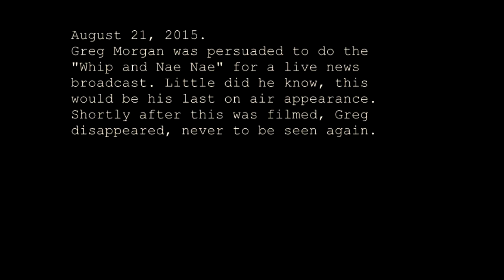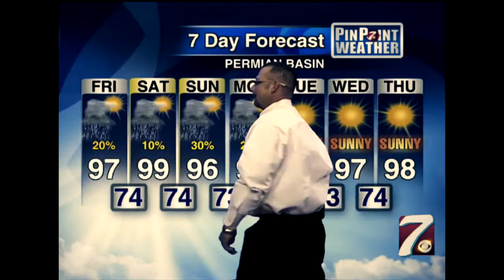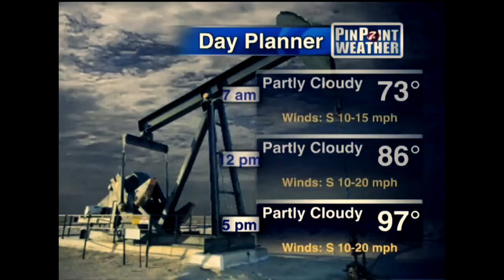Greg's Friday Adventure In Nae Nae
The horror! The Horror! Greg will do the Nae Nae.